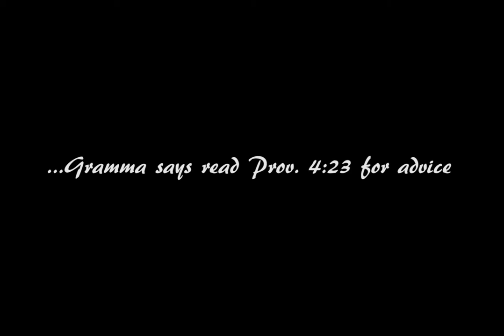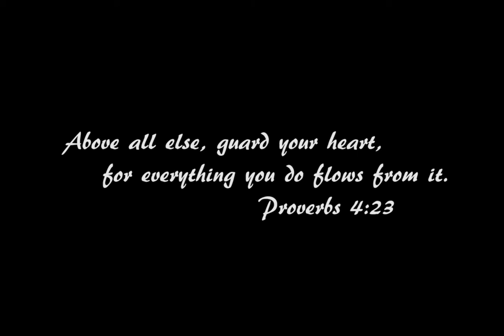Mariette Lachance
Un slideshow qui reflète des moments dans la vie de Mariette Lachance.pix